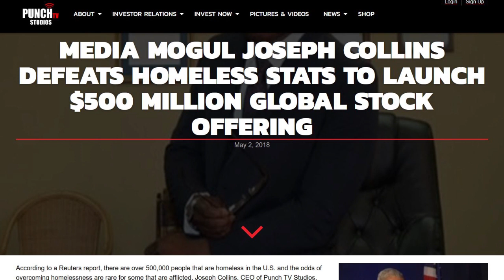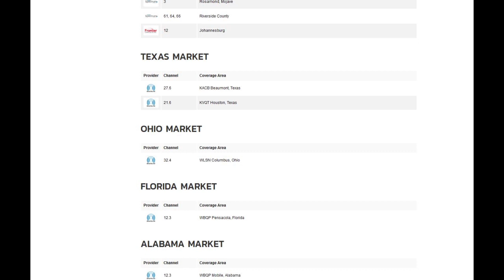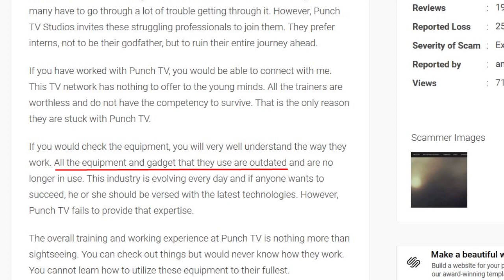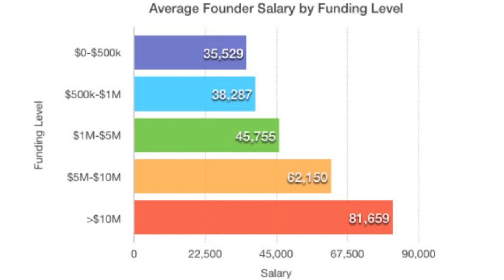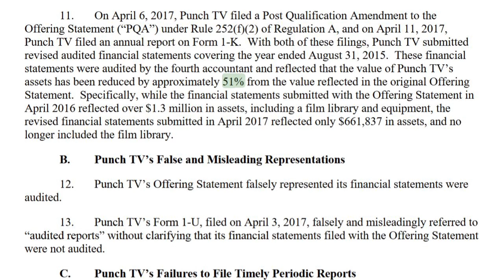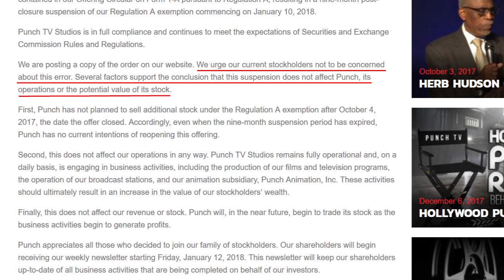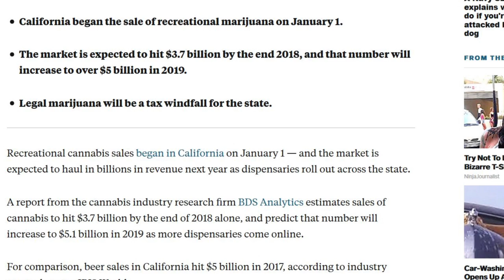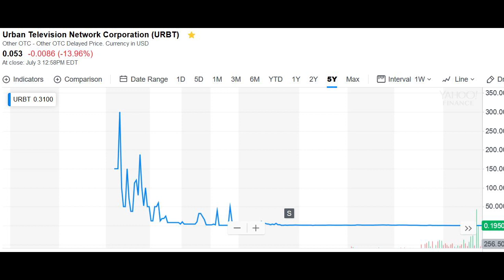Review of Punch TV Studios - PART 2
This is part 2 of 3 of my review of the Punch TV Studios stock offering. I post my videos to help INVESTORS.

As of August 31, 2019, the company had approximately $6,365,000 of net operating loss (“NOL”) carry forwards for Federal and State income tax purposes.

For the fiscal year ended August 31, 2017, Punch TV had a net loss of $1,965,310. For the six months ended February 28, 2018, Punch TV had a net loss of $2,003,451.

On September 18, 2020, Punch TV Studios and CEO Joseph Collins settled with the California Department of Business Oversite regarding misrepresentations by Punch.

I am not your financial or investment advisor. This video is not intended as investment advice. I make no guarantees, warranties, etc. Do your own due diligence. Hire a fee-only fiduciary advisor if you need investing help.